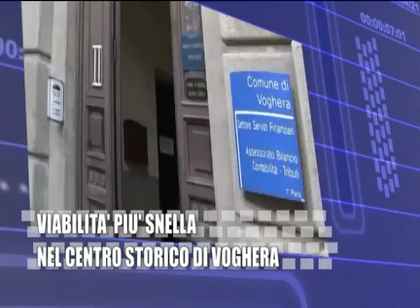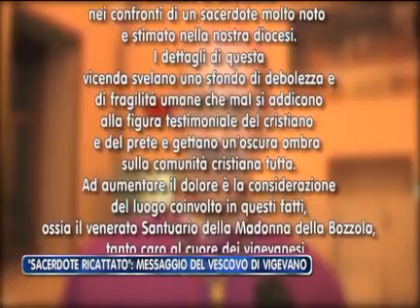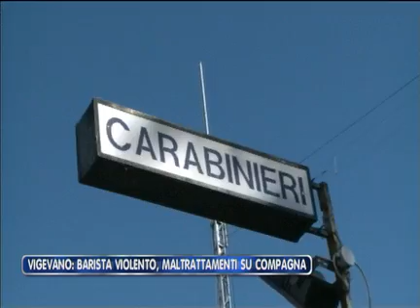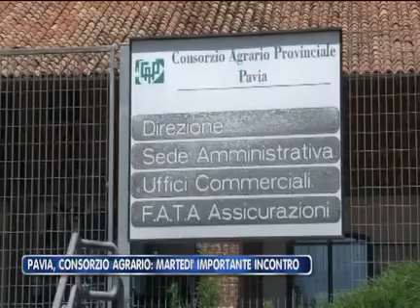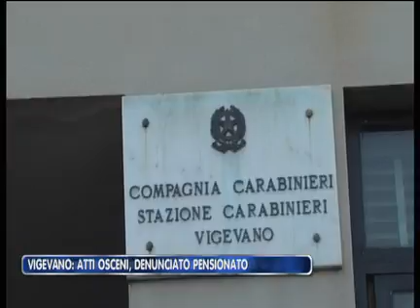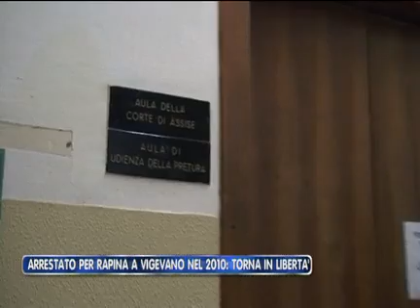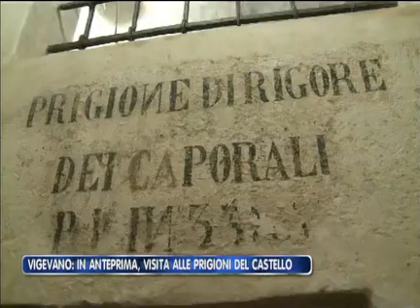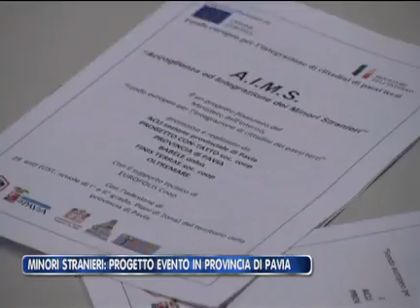PAVIA ITALIA MERCOLEDI 25 06 2014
Pavia Italia, edizione di Mercoledì 25/06/2014